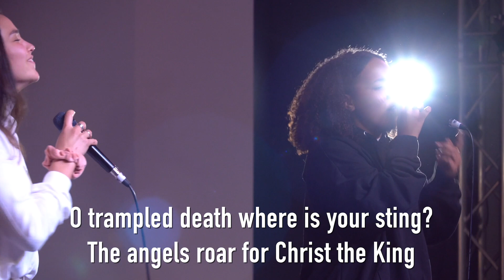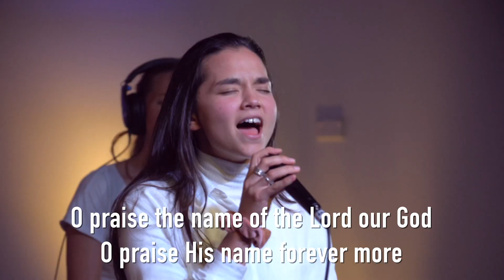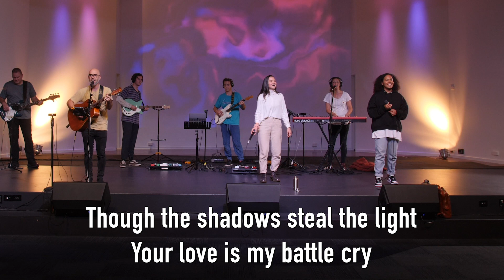Pressing past adversity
Join us today as Haven Campus Church leads us in worship & Bianka Dyson shares the last sermon in our 'Pressing In' series.  Pressing past adversity...

Time Stamps:
00:21 Worship music
09:55 Pressing in to the Word

And always remember… Love God, love others, love yourselves & always be kind ❤️